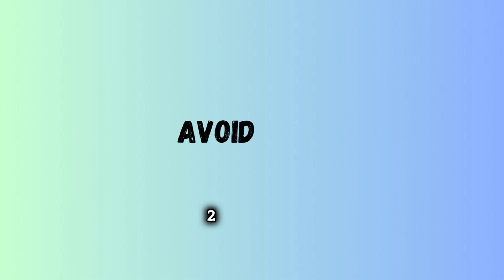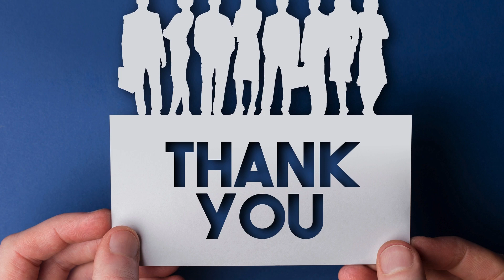10 Common Signs of C-PTSD in person Due to Narcissistic Abuse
10 Common Signs of C-PTSD in person  Due to Narcissistic Abuse
Discover the 10 telltale signs of C-PTSD stemming from narcissistic abuse in relationships and family dynamics. Learn how to recognize PTSD caused by narcissistic parents or partners and understand the empath's struggle with complex PTSD. Join us to explore overcoming this trauma and empowering oneself after enduring narcissistic abuse.
CHAPTERS
0:00 - intro
0:31 - Understanding the Unseen Wounds
0:34 - The Echoes of Emotional Turmoil
1:01 - The Weight of Flashbacks
1:24 - A Tangled Mess of Emotional Rollercoasters
1:51 - The Ten Telltale Signs
1:53 - Hyper arousal
2:12 - Avoidance
2:32 - Dissociation
2:50 - Emotional Deregulation
3:06 - Chronic Feelings of Guilt or Shame
3:24 - Distorted Self-Perception
3:39 - Difficulty Trusting Others
3:56 - Nightmares or Sleep Disturbances
4:12 - Heightened Emotional Sensitivity
4:28 - Social Isolation
4:44 - The Road to Healing
5:04 - Embracing Compassionate Healing